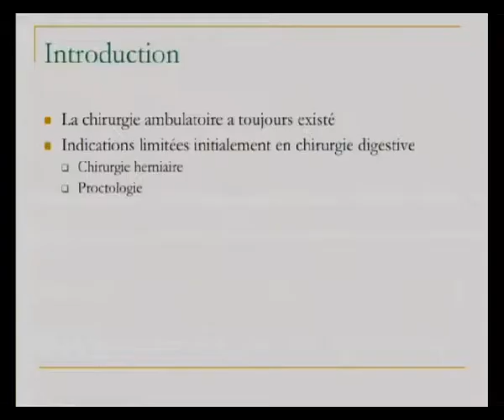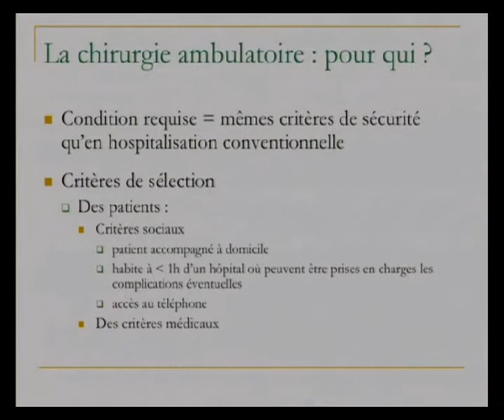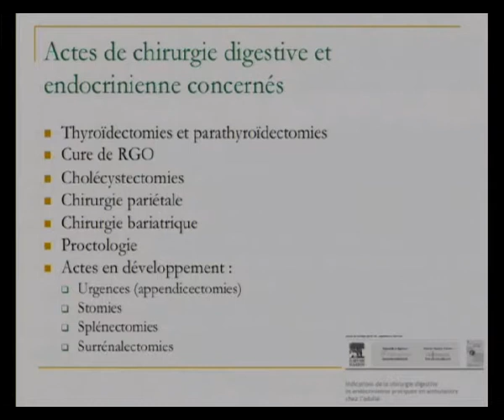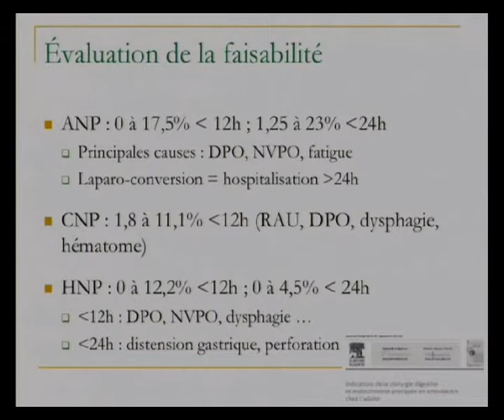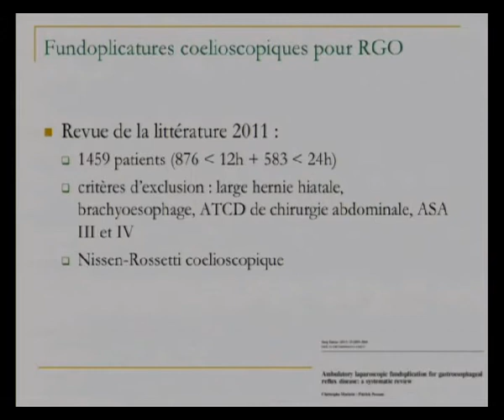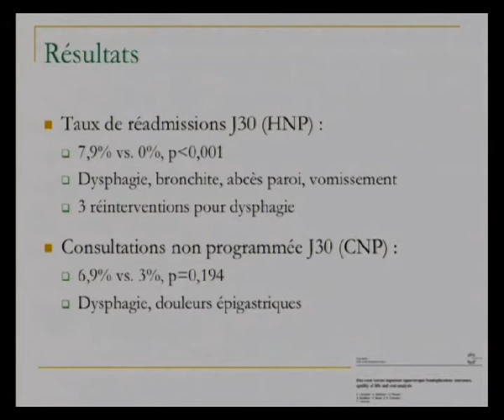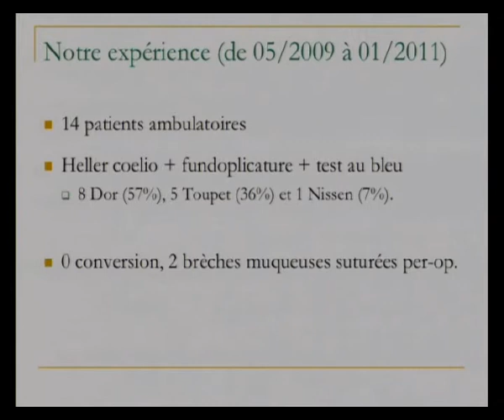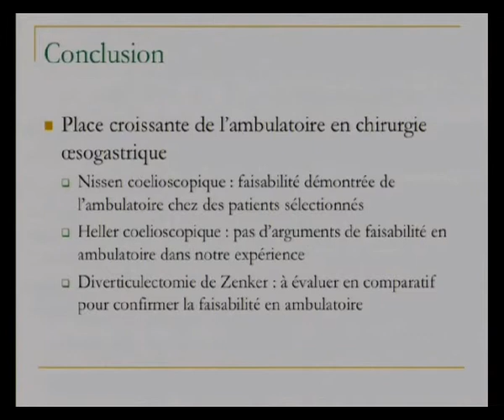Place de la chirurgie ambulatoire en chirurgie oeso-gastrique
LA CHIRURGIE DE L'ESTOMAC ET DE L'OESOPHAGE
Séance du mercredi 12 mars 2014